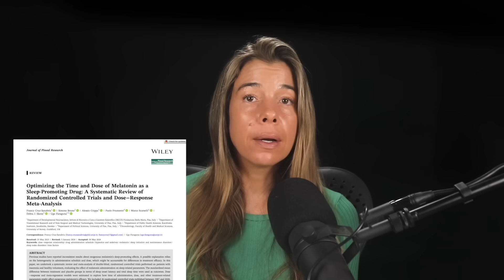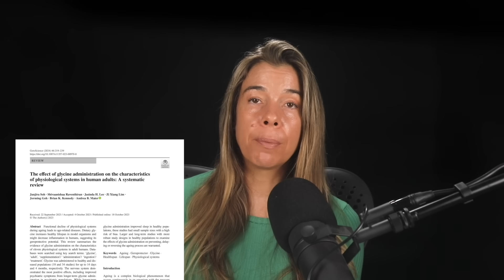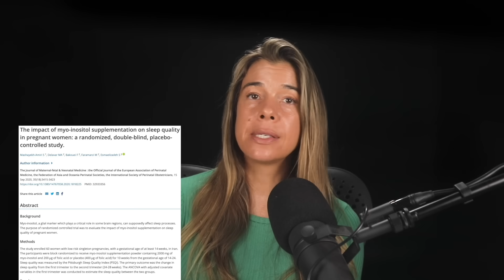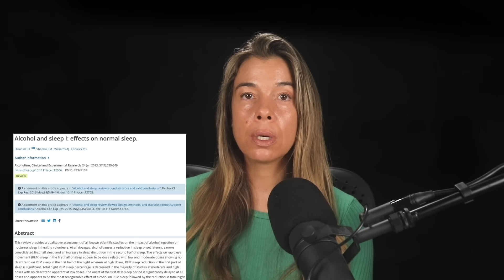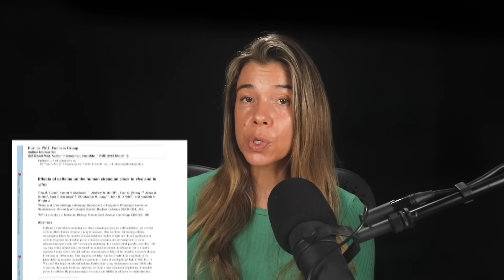Sleep Better TONIGHT: The Best Supplements & 10 Science-Based Tips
In this video, Dr. Rhonda Patrick discusses her top strategies & supplements for reducing fragmented sleep. She covers:

• What are the top 5 evidence-based supplements for better sleep?
• The single best morning habit for improving sleep
• When should you stop eating before bed for optimal sleep?
• How can shift workers effectively improve their sleep?
• Does sleeping in a cold room really improve sleep quality?
• Can sauna or hot tub sessions before bed boost sleep quality?

This clip is a preview of a Q&A session Rhonda hosts every month with FoundMyFitness Premium Members.